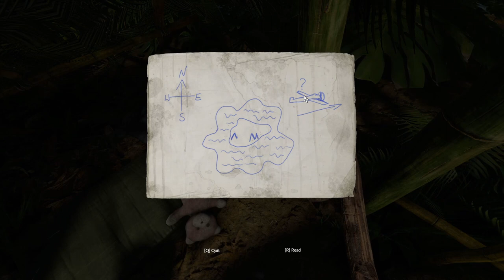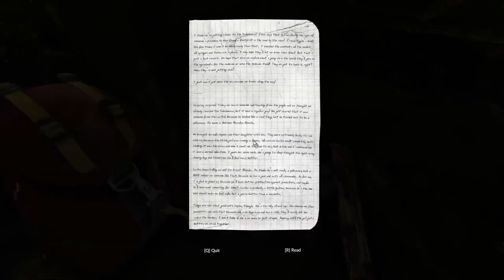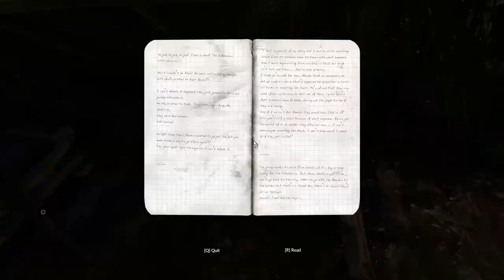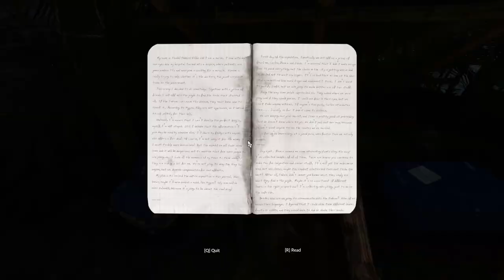I FOUND THE AIRSTRIP! GREEN HELL AIRSTRIP LOCATION - STORY MODE E5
I found the Airstrip in this episode of Green Hell! Will help ever come?
Green Hell is a sweltering struggle for survival in the Amazonian rainforest. Clinging to life, the player is set on a journey of durability as the effects of solitude wear heavy not only on the body but also the mind. How long will can you survive against the dangers of the unknown? Having only a radio at your disposal you will follow a familiar voice through a seemingly endless and ruthlessly inhospitable jungle. Bit by bit, you will unveil more of the mystery of how you came to be in this hostile situation, and what you discover just might be worse than what you fought so hard against to survive.